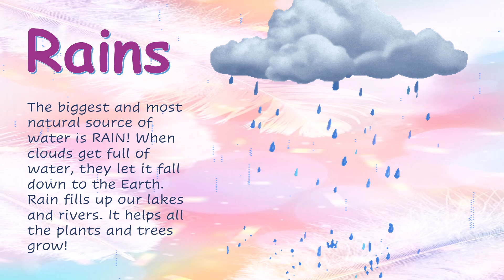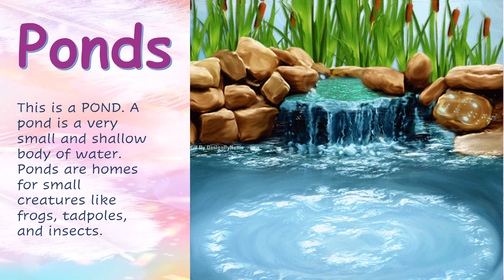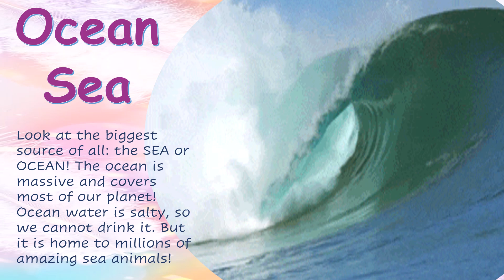5 Main Sources of Water for Kids | Where is Water Found? | Preschool Science Lesson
We use water every day for drinking, washing, and swimming! But where does all that water come from? 💧 Join Kashwani Learning as we explore the 5 main sources of water!

This educational science video is perfect for preschoolers and kindergarten students studying Natural Resources and the water cycle. We cover key sources like Rain, Rivers, Lakes, the Ocean, and Groundwater!

Video Timeline:
[00:24] Rain
[00:47] Rivers
[01:10] Lakes & Ponds
[01:50] Sea & Ocean
[02:11] Groundwater